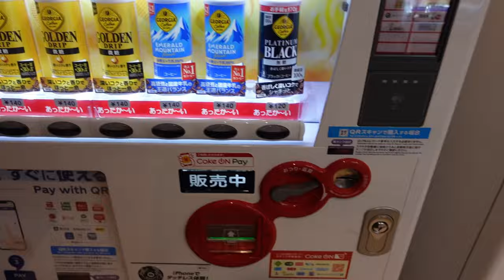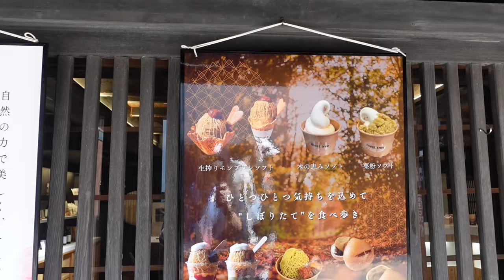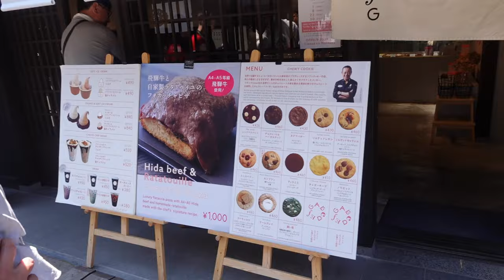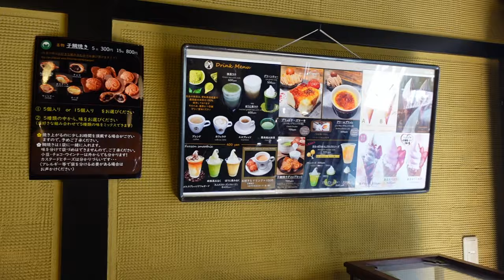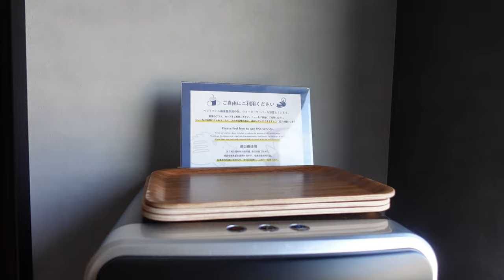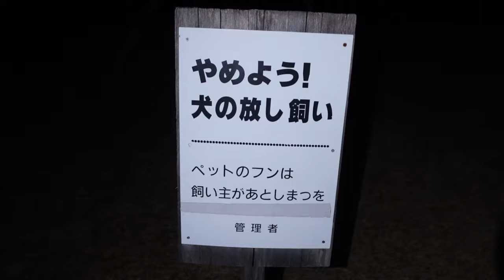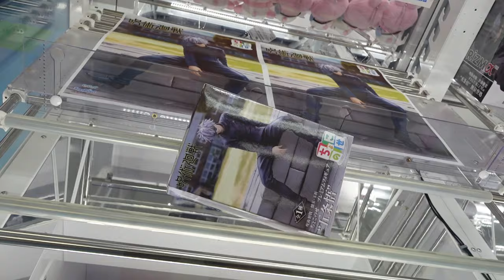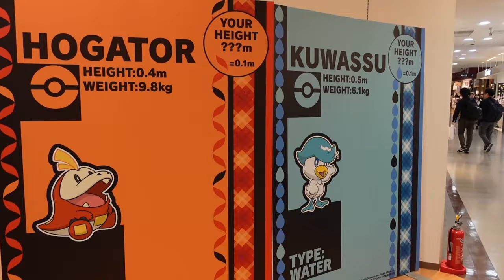le Japan Experience Day 6: Exploring Takayama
6 of 17. Takayama. Takayama. Takayama. Explore. Mukbangs. Explore.

Chapters:

00:00 Good morning
00:46 Hotel Around Takayama intro
01:35 Takayama city
02:29 The main tourist area
03:10 Meet Tree Takayama Dessert
03:26 Ramen mukbang
05:18 Choco chip shake
05:31 Yuuko (dog)
06:38 Ice cream mukbang
08:01 Hida beef & ratatouille focaccia pizza
08:31 The performer
09:48 An elbow shrine?
10:57 Exploring Takayama at night
11:30 Restaurant with robot servers
12:54 Arrival Takayama Sky Park
14:16 Beware of bears sign
15:25 Gigo gaming arcade
16:42 Are you sure you know what you're doing?
18:37 Day 7: Preview